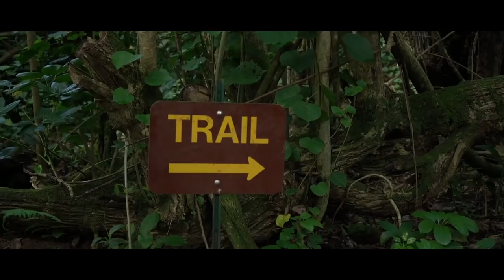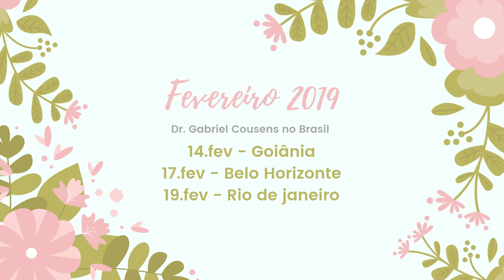SOBRE PROSPERIDADE E ABUNDÂNCIA - SÉRIES PELO MUNDO: KAUAI EP. O7